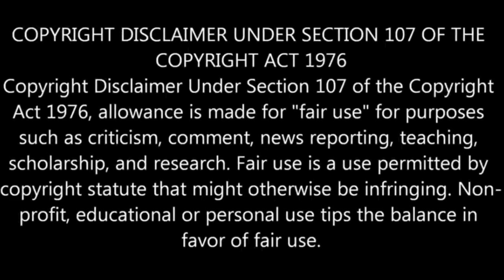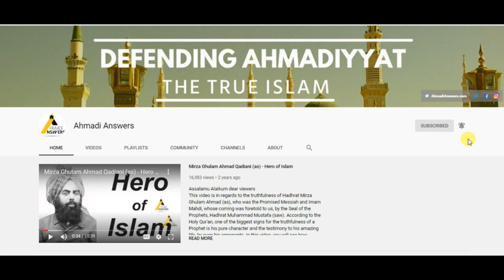Khatme Nabuwat Mullah Using Ahmadiyya Motto ختم نبوت ملاں کا سرقہ: جماعت احمدیہ کے ماٹو کا استعمال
In this video the Khatme Nabuwat maulvi himself accepts he took the motto love for all, hatred for none from Ahmadi Muslims